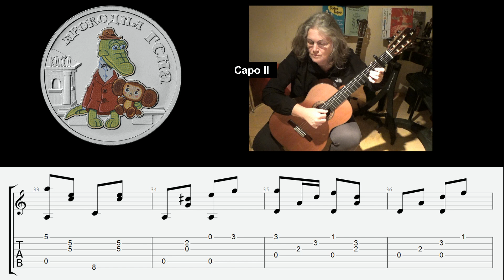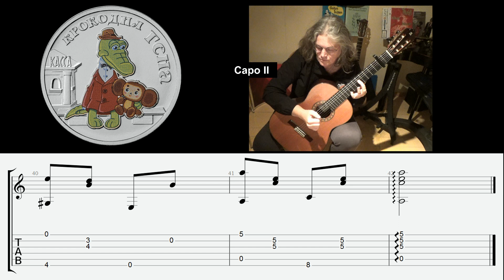Pesenka Krokodila Geni ((Song of Crocodile Gena) - V. Shainsky (В. Шаинский), with tabs and slices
Russian name: Песенка Крокодила Гены

Crocodile Gena was the friend of Cheburashka (Чебурашка), also known as Topple created by Soviet writer Eduard Uspensky in his 1965 children's book Gena the Crocodile and His Friends. Under the name Gena the Crocodile started in  1969 a Soviet stop motion animated film directed by Roman Kachanov in Soyuzmultfilm studio.